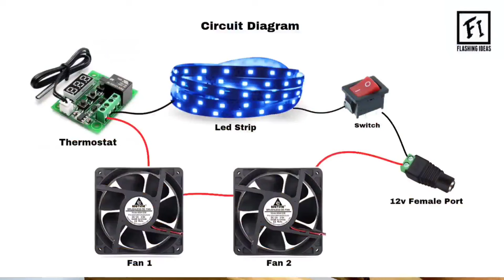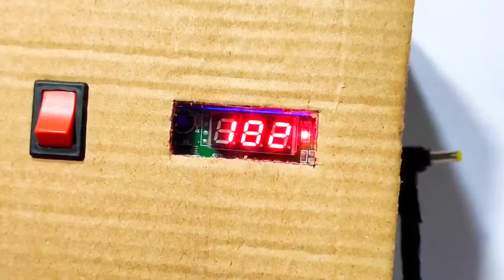How to Make Smart Air Conditioner at Home with Cardboard | Upgrade Old AC into This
how to make ac at home easy how to make mini ac at home how to make real ac at home how to make a portable ac (air conditioner) at home how to make a portable ac at home how to make a portable ac for car
how to make ac at home with cardboard
how to make small ac at home
how to make mini ac at home very easy
how to make window ac at home how to make portable ac at home
how to make a portable ac cooler
how to make a portable ac unit how to make a portable ac colder
how to make a portable ac more efficient how to make a portable ac unit colder
how to make a portable ac quieter how to make a portable ac out of a cooler
/how to make a portable air conditioner out of a cooler how to make a portable air conditioner work better
how to make a portable air conditioner colder how to make a portable air conditioner quieter
how to make a portable air conditioner more efficient how to make a portable air conditioner cooler
how to make a portable air conditioner window kit
how to make a portable air conditioner for camping how to make a portable air conditioner for your car
how to make a portable ac (air conditioner) at home how to make powerful ac at home
how to make powerful ac
how to make best ac
how to make powerful mini ac
how to make powerful ac air conditioner
how to make powerful air conditioner at home how to get best ending ac odyssey
how to make mini ac at home
how to make mini ac cooler at home
how to make mini ac at home homemade air conditioner
how to make mini ac motor at home how to make mini ac fan
Ghar par ac kaise banaen ghar par ac kaise banaye
ghar par ac kaise banate hain ghar par ac kaise bana sakte hain
ghar par ac kaise taiyar Karen
ghar par ac kaise banaya jata hai
ac making at home ac kaise banaye
ac kaise banaen